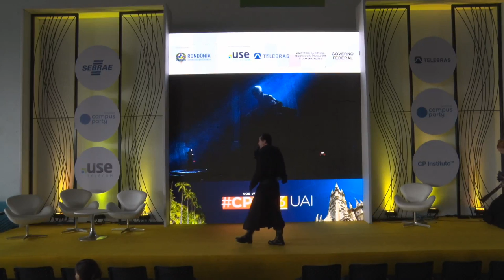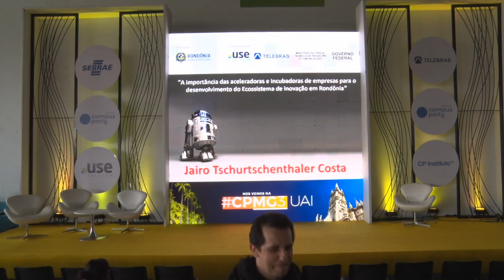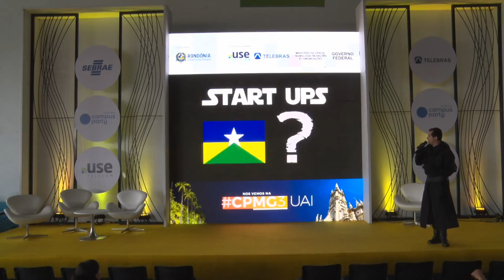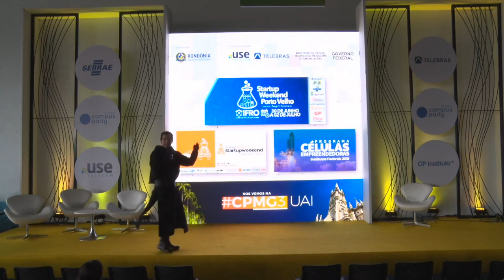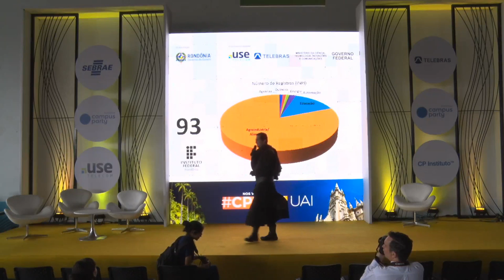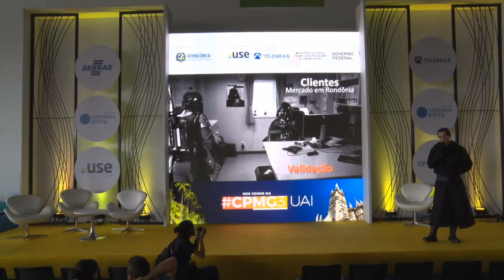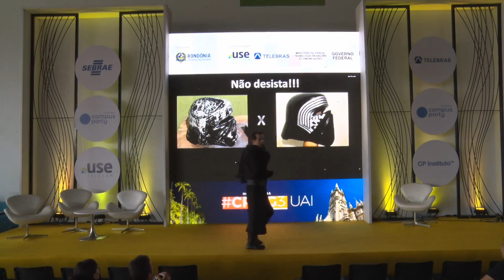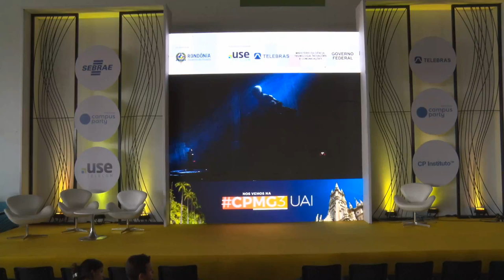CPRO - A importância incubadoras no Ecossistema de inovação em Rondônia.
Palco: Entrepreneurship & Startup
Data: 03/08/2018
Horário: 13h00 às 13h45
Título: A importância das aceleradoras e incubadoras de empresas para o desenvolvimento do Ecossistema de inovação em Rondônia.

 Uma abordagem divertida de como aceleradoras, incubadoras de empresas e coworkings, podem ajudar no desenvolvimento do Ecossistema de Inovação, em um Estado fora dos grandes centros de Inovação no Brasil e quais a principais dificuldades encontradas em Rondônia.   Jairo Costa:
Graduado em Administração em Marketing pela Faculdade de Ciências Humanas Exatas e Letras de Rondônia (2005). Pós Graduado em Metodologia do Ensino Superior. Atuou como professor nas instituições de ensino superior nas Faculdades FARO e FIMCA, e como professor no Senai. Atualmente é administrador do Instituto Federal de Educação Ciência e Tecnologia de Rondônia. Coordenador do Programa de Práticas Empreendedoras do IFRO, Presidente da Comissão de Implantação da Rede de Incubadoras do IFRO, Presidente do Programa de regulamentação das Empresas Juniores no IFRO e responsável geral pela Rede de Incubadoras de Empresas de Rondônia - REDINOVA/IFRO. Atuou como organizador na Startup Weekend Porto Velho (2017) e  Startup Weekend AGRO Ji-Paraná (2018). Atuou como mentor da Inovativa Brasil 2017 e 2018. Tem experiência na área de Ciência da Computação, com ênfase em Hardware. Ministrante de palestras de empreendedorismo e motivacionais.